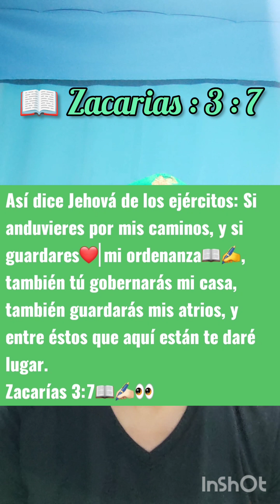Cosas que causan que el diablo pueda acusarte delante de Dios 📖✍️👀. Parte # 2.